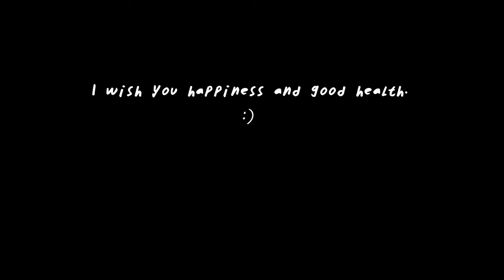SUB| 🏡My Daily VLOG | Storage and organization | IKEA shopping | ☕Tea cabinet decor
🌲🏡I live in Canada.This is a vlog about my daily life, my ordinary days at a forest home :) 🌳
🌲🏡I edit and film by myself.☘️
🌲🏡Please turn on the subtitles, since all of my videos have more than 30 different languages. If there are any errors in the subtitles I apologize, because I use a translation software.🌿🌳